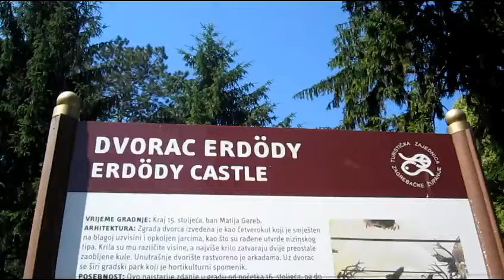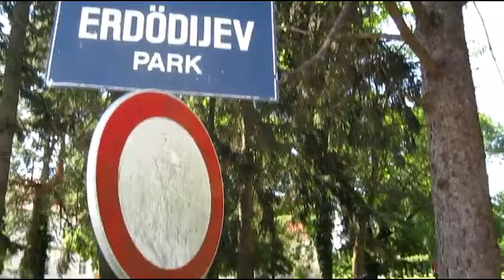Erdödy castle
Jastrebarsko, Croatia
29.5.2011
Jastrebarsko
Situated in the town park, Erdödy castle is the oldest building in the town. The old citadel was raised by Vice-Roy Matija Gereb by the end of the 15th ct., and since the beginning of the 16th ct. all the way to 1922, the castle was in the possession of the Erdödy family. In the long history, additions to it were built a number of times; this quadrangular court was reinforced by two impressive rounded towers. The inner yard, with an extraordinary acoustics, is adorned by a porch with arcades and Baroque posts. The slab to the left of the entrance was built in 1592 by Croatian Vice-Roy Toma Erdödy, a son of the first owner of Jastrebarsko from 1519 to 1567, Vice-Roy Petar Erdödy. The castle is surrounded by a beautiful English type public garden, today the favorite Jastrebarsko promenade.
Erdödy manor house, surounded by a large garden with a fish-pond and farm buildings along the brook Reka, the natural boundary of the estate, lies in the immediate vicinity of the main square and historic centre of the town of Jastrebarsko.